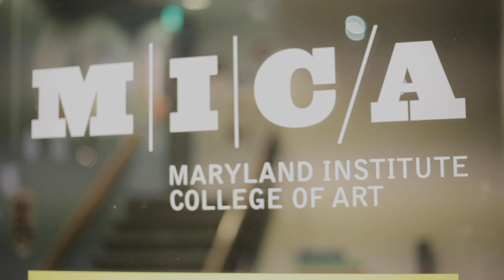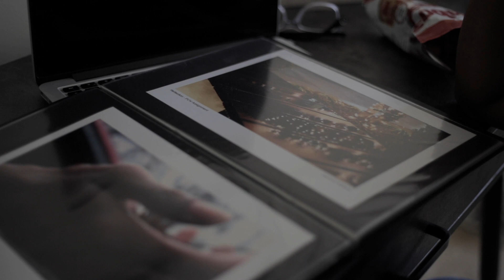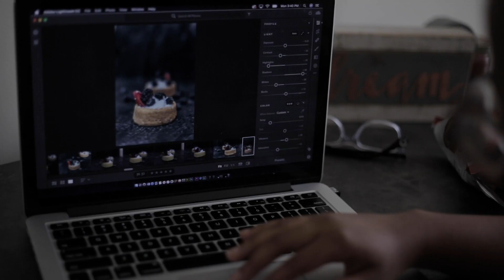Who Influenced You? | Professor Creamer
Shot By | Produced By| Edited By : Jasmine Wallace